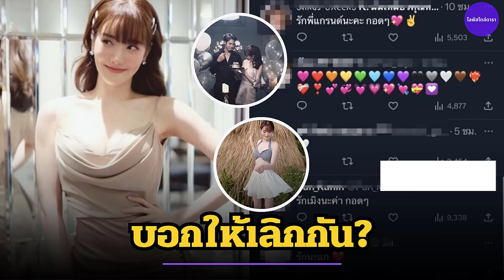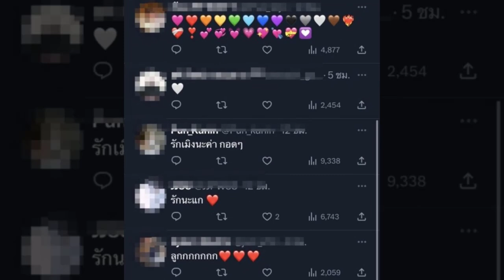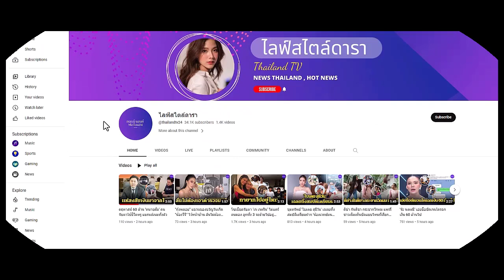'แกรนด์ เดอะสตาร์' คลื่อนไหวครั้งแรกหลังจบรัก 4 ปี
เคลื่อนไหวครั้งแรกหลังจบรัก 4 ปี!
'แกรนด์ เดอะสตาร์' เผยชัดสาเหตุถูก 'เด่นคุณ' บอกเลิก